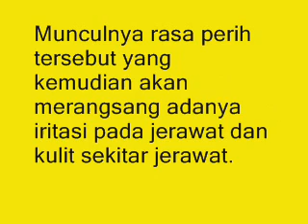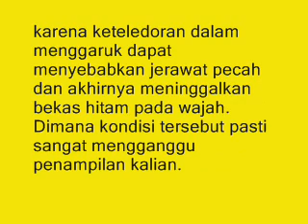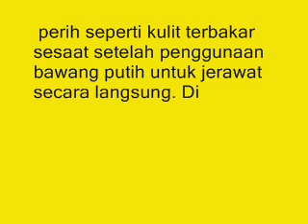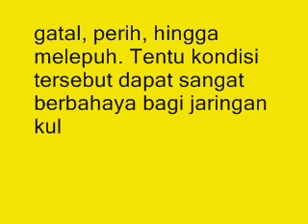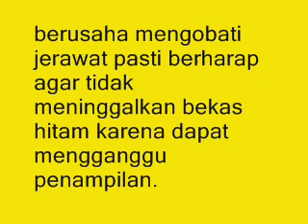6 Efek Samping Bawang Putih untuk Jerawat paling Berbahaya